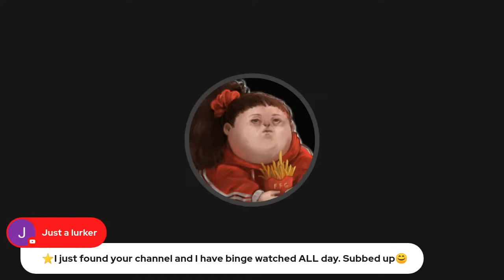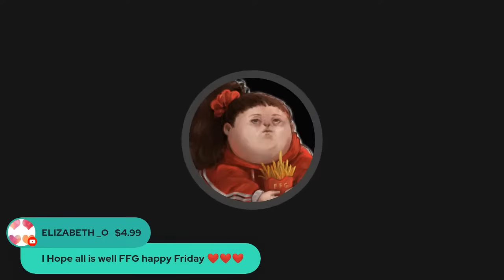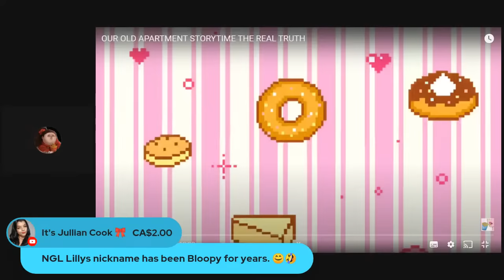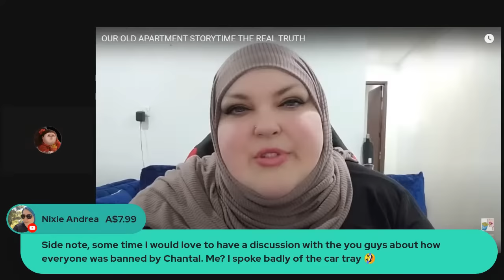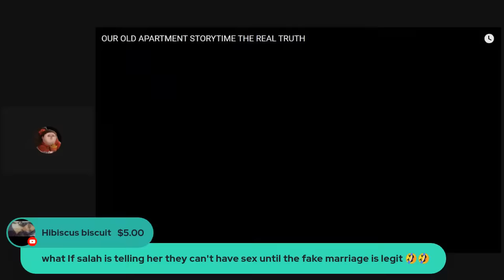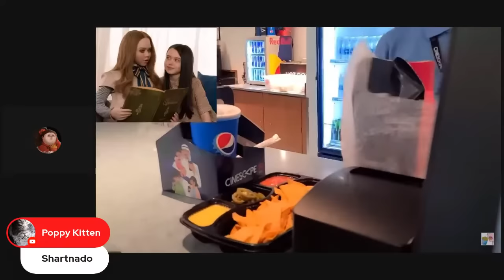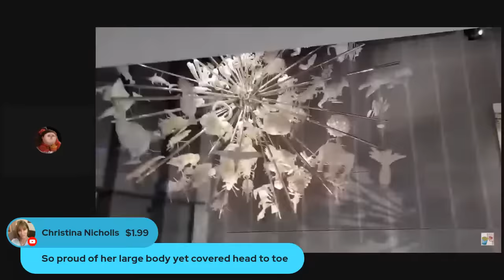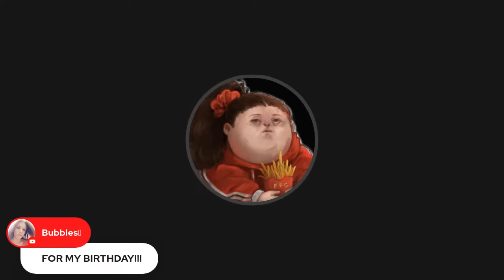She's Back...Here Comes The Tsunami Of Garbage Content